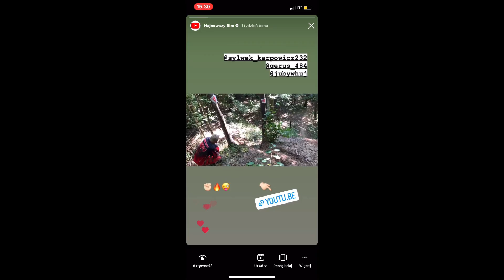Zawody Siedlęcin Cross Country 17.09.2023 ✊🏻🔥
Siemanko drogi Widzu! Jeśli materiał się podobał i chcesz wesprzeć El_pniaczita pamiętaj o zostawieniu łapy dla zasięgu, komentarza, oraz subskrypcji z dzwonem aby być na bieżąco! 😃

Do zobaczenia w kolejnych materiałach Mordzie!